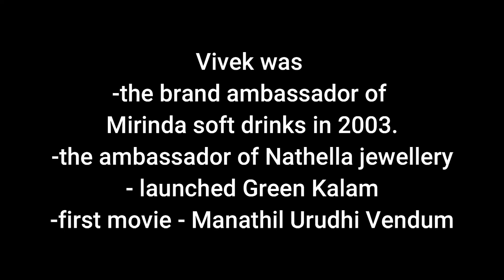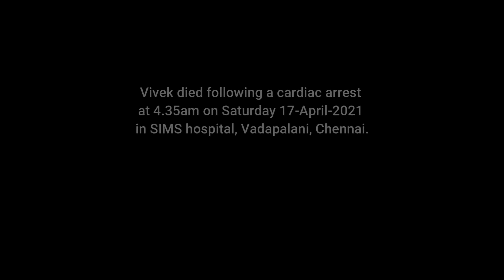VIVEK | TAMIL ACTOR VIVEK PASSED AWAY | RIP | TAMIL FILM INDUSTRY | ACTOR VIVEK DEAD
TAMIL FILM ACTOR
VERSATILE ACTOR
Actor vivek dead